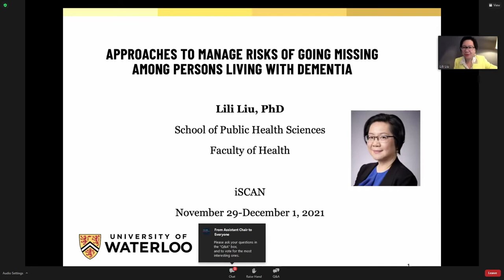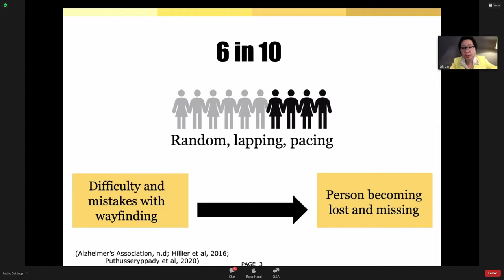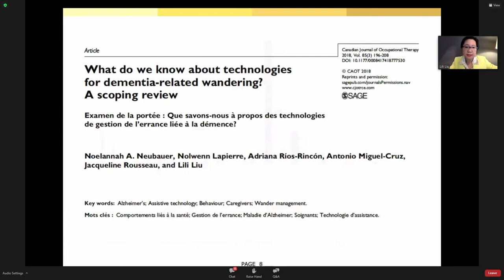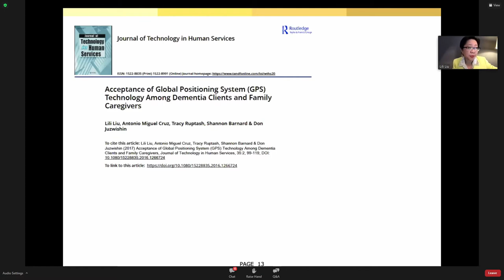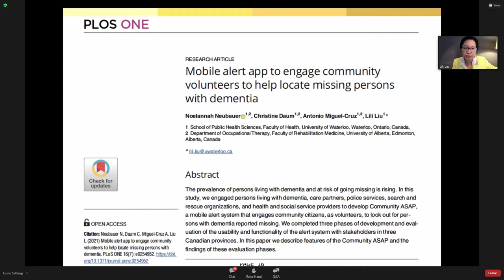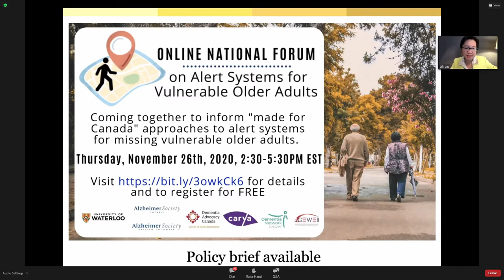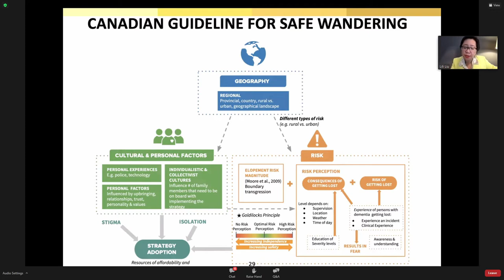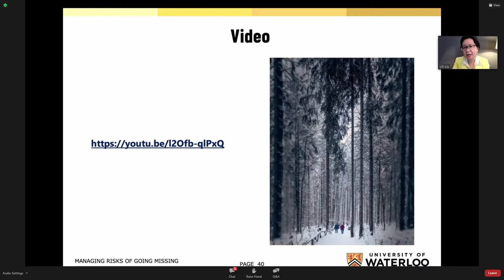iSCAN 2021 - Session 1: Karen Duff, Lili Liu, Stefan Remy & Motoharu Yoshida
Ground-breaking advances in research have uncovered the neural systems underlying spatial cognition and navigation. With an aging population it is crucial to understand the fundamental mechanisms of aging and disease, in particular their impact upon spatial cognition, for the development of clinical assessment tools and interventions that help maintain people’s independence. Following on from the success of iSCAN 2018, we have organised iSCAN 2021, a unique meeting that brings together leading scientists in the field of lifespan development, neurodegenerative diseases and spatial cognition, who use a diverse range of methodologies and species.

Session 1:

Karen Duff, University College London
New models of tauopathy

Lili Liu, University of Waterloo
Approaches to manage risks of going missing among persons living with dementia

Stefan Remy, LIN
Medial septal circuits for locomotion and exploration and mechanisms of circuit dysfunction in Alzheimer's disease

Motoharu Yoshida, DZNE
Persistent firing in temporal and spatial tasks